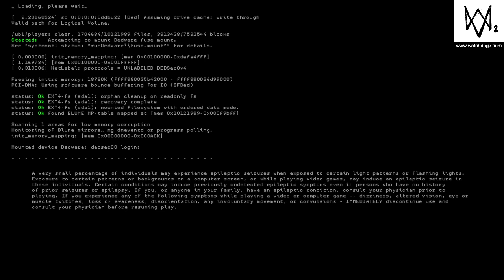WATCH_DOGS® 2_20190616143747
Watch_Dogs®2